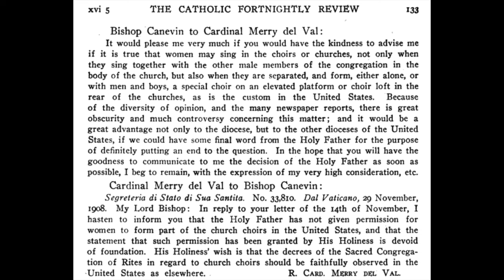Anglice Rescriptum de Musica Sacra a Raphaele Cardinali Merry Del Val Secretarii Status SS. Pii X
May Women Sing in Our Church Choirs?

Since the publication of Father Bonvin's article on the question whether women may sing in our church choirs (Caecilia, Oct. 1908, and CATHOLIC FORTNIGHTLY REVIEW, xv, 20 sq.), the following correspondence has been given out by the Bishop of Pittsburg:

Bishop Canevin to Cardinal Merry del Val:

It would please me very much if you would have the kindness to advise me if it is true that women may sing in the choirs or churches, not only when they sing together with the other male members of the congregation in the body of the church, but also when they are separated, and form, either alone, or with men and boys, a special choir on an elevated platform or choir loft in the rear of the churches, as is the custom in the United States. Because of the diversity of opinion, and the many newspaper reports, there is great obscurity and much controversy concerning this matter; and it would be a great advantage not only to the diocese, but to the other dioceses of the United States, if we could have some final word from the Holy Father for the purpose of definitely putting an end to the question. In the hope that you will have the goodness to communicate to me the decision of the Holy Father as soon as possible, I beg to remain, with the expression of my very high consideration, etc.

Cardinal Merry del Val to Bishop Canevin:

Segreteria di Stato di Sua Santita. No. 33,810. Dal Vaticano, 29 November, 1908. My Lord Bishop: In reply to your letter of the 14th of November, I hasten to inform you that the Holy Father has not given permission for women to form part of the church choirs in the United States, and that the statement that such permission has been granted by His Holiness is devoid of foundation. His Holiness' wish is that the decrees of the Sacred Congregation of Rites in regard to church choirs should be faithfully observed in the United States as elsewhere. R. CARD. MERRY DEL VAL.

Ago tibi gratias Deo per instrumenta de Canaria et Abbatia S. Petri Solesmesis pro bono rei publicae, (Public Domain Acknowledgement), Cf. Introitum, Da Pacem (I modum) - Kyrie "Orbis Factor" (I modum) ex albo Cantus Gregorianorum 1930, Schola Abbatiae S. Petri Solesmesis,